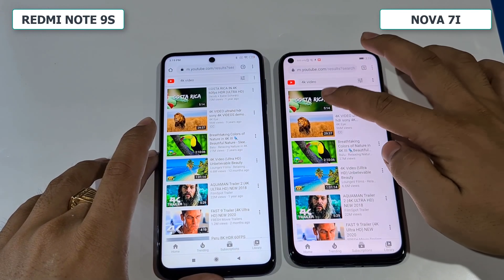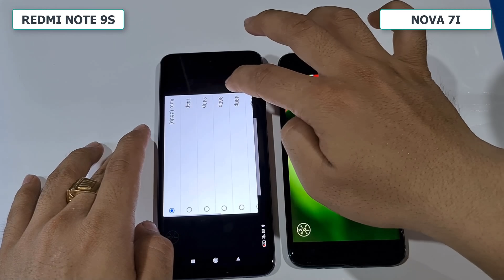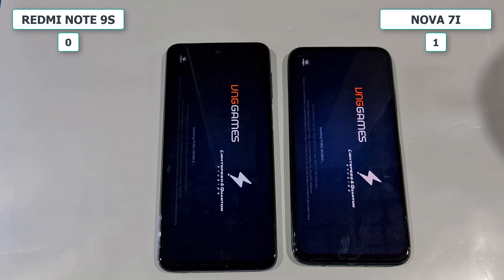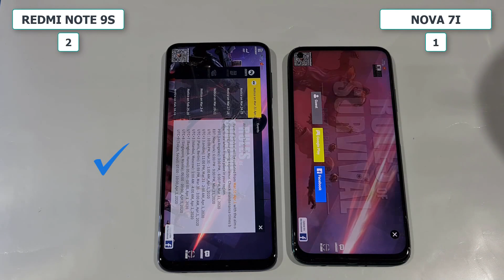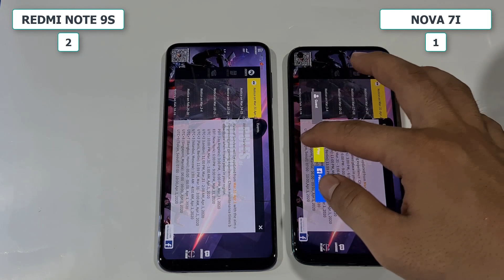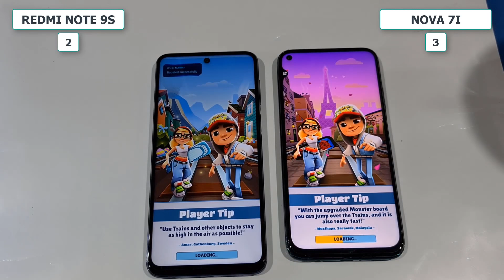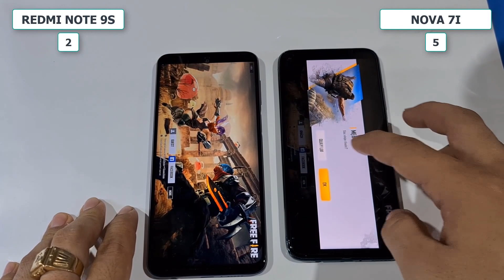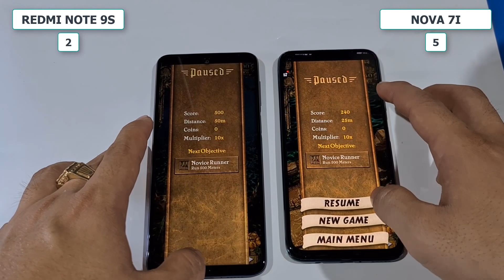Redmi Note 9s vs Huawei Nova 7i Speed Test, Display Test, Camera Test | Snapdragon 720G vs Kirin 810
**Spectification Xiaomi Redmi Note 9s**
Display: IPS LCD, 6.67", Full HD+
OS:  Android 10
Main camera: 48 MP & 8 MP, 5 MP, 2 MP
Selfie camera: 16 MP
CPU: Snapdragon 720G
GPU: Adreno 618
RAM: 6 GB
Storage: 128 GB
Battery: 5020 mAh, with fast charging
**Spectification Huawei Nova 7i **
Display:  LTPS LCD, 6.4", Full HD+
OS: EMUI 10
Main camera: 48 MP & 8 MP, 2 MP, 2 MP
CPU: Kirin 810
GPU: Mali-G52 MP6
RAM: 8 GB
Storage: 128 GB
Battery: 4200 mAh, with fast charging